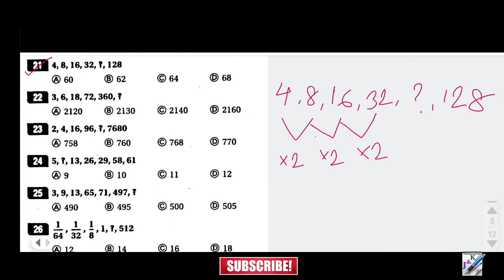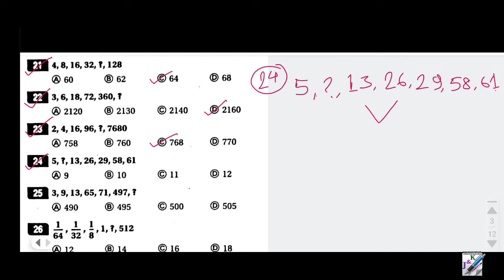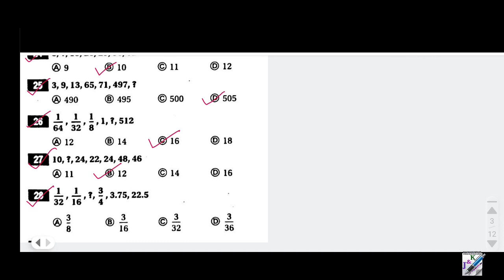Subir Das Verbal Reasoning in Bengali | Number Series | Part-3